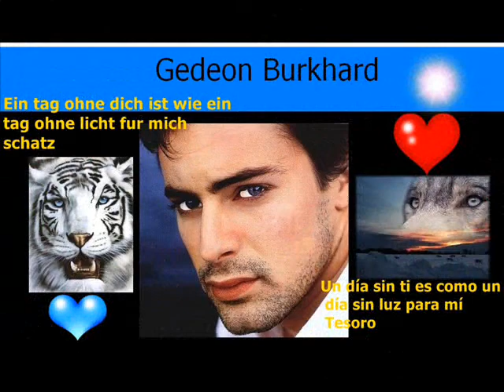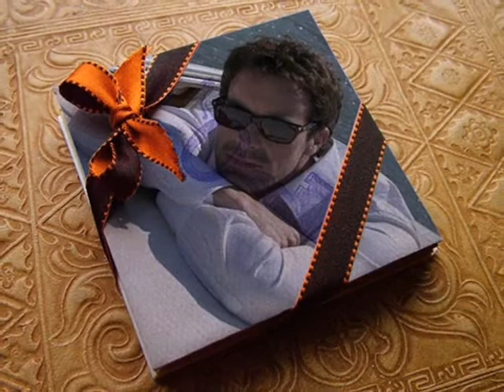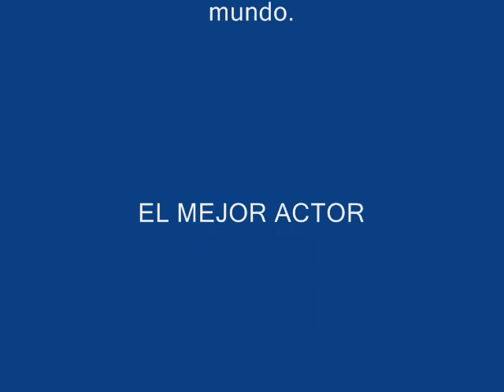Gedeon burkhard - actor Aleman